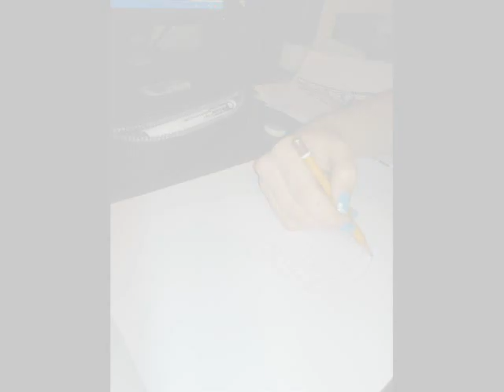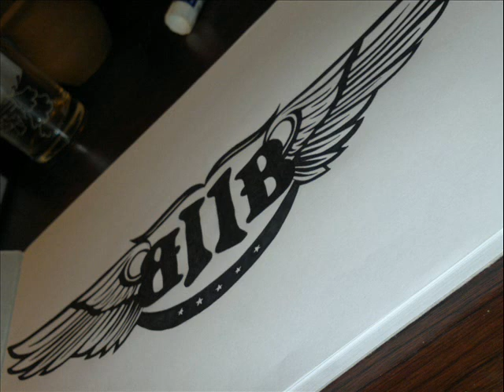[BtoB at GURUPOP] Lover Boy Painting logo BTOB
Songs : BtoB - Wow ; BtoB - Monday to Sunday